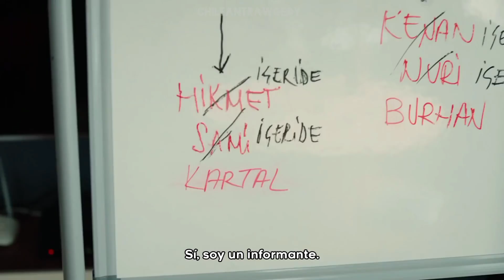Üç Kuruş | Avance 2 Capitulo 12 - Sub Español💰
|👀| Nuevo capitulo todos los Lunes a las 20:00hrs turcas y a las 14:00hrs en Chile.